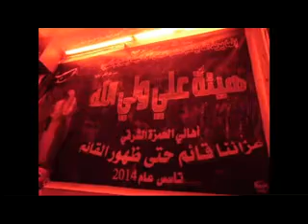الرادود مسلم الوائلي - ثلث فرق دارو عليه - في الحمزة الشرقي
الرادود مسلم الوائلي في الحمزة الشرقي في
هيئة علي ولي الله و موكب البكاؤون الخمسة 16ذي العقدة 1435
قناة عمار عباس ساهي للميديا
نعدكم بالنشر لجميع الراوديد
ملا فارس الحمزاوي ملا مدين العياشي الحمزاوي